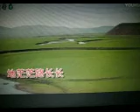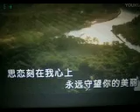《守望草原》【WB】（甫人---降央卓玛）2021 2 17